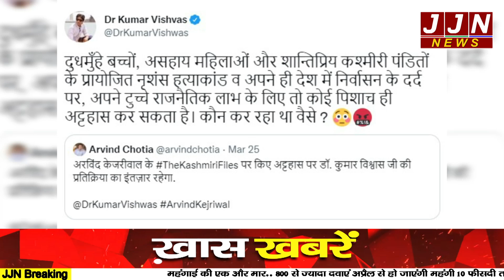केजरीवाल की कश्मीर फ़ाइल्ज़ पर टिप्पणी करना उन्ही को पड़ा भारी !! || JJN News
Anchor - Nidhi Bisht
Editor - Gary Raaz

JJN News Nainital,
JJN News,